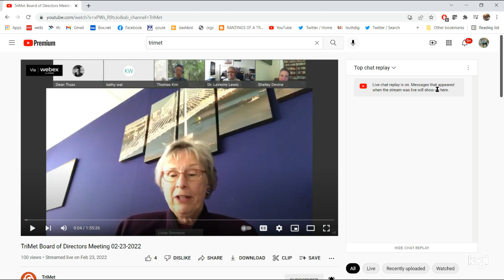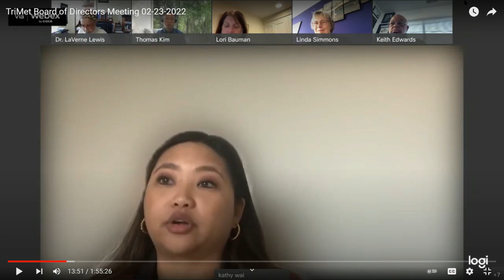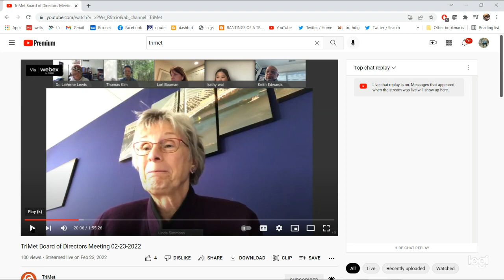TRIMET February Board meeting part 1-Board reports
Edwards took a vacation.  Bauman, Kim and Wai report in